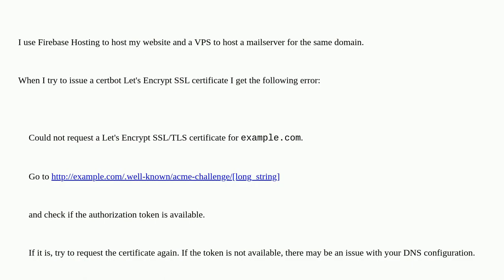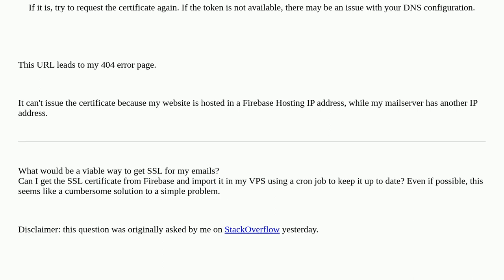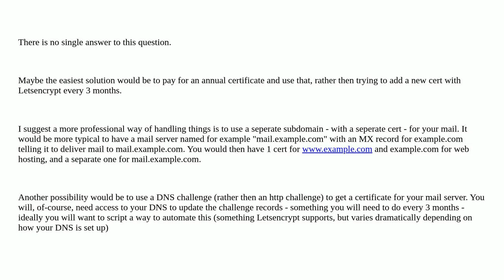Unable to get SSL certificate in mailserver separate from web hosting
A special thanks goes out to the community

  email security-certificate https web-hosting lets-encrypt